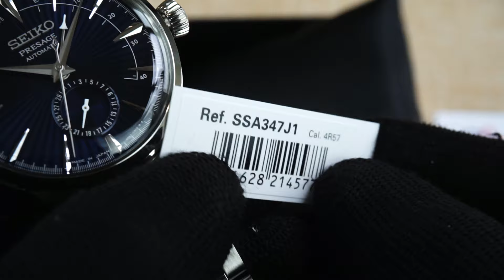SEIKO PRESAGE COCKTAIL SSA347J1